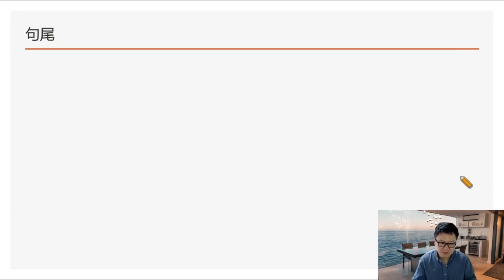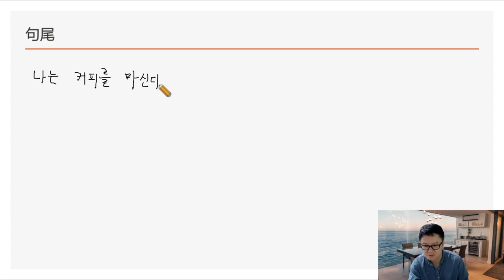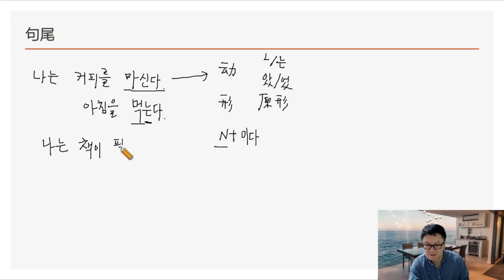TOPIK写作中句尾的写法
📕说明
这是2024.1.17日在【4级飞跃班】的一次课讲的内容节选
今天给大家讲一讲教材中没有的内容
有很多内容是综合性的
是结合了很多知识点的概括
因此教材中是不会直接写出来
这些部分是需要老师的总结